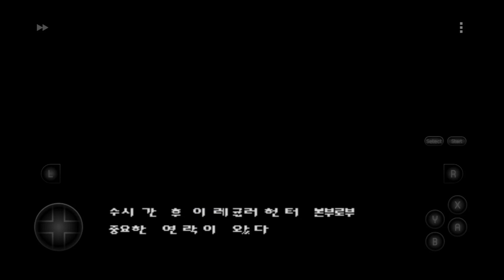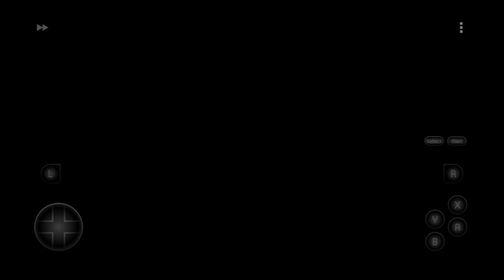(SFC) 록맨 X 3 초반 영상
슈퍼패미컴 록맨 X 3 (Megaman X3 / ロックマンX3) 한글패치판 초반 영상